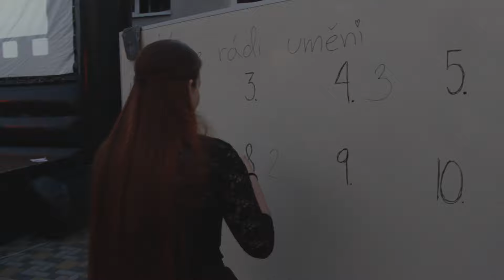Minuty z Letní Ambroziády 2016 - 2. díl (1. turnus Hradec Králové)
Jak probíhal druhý den na prvním turnusu Letní Ambroziády v Hradci Králové? Podívejte se na video. Účastníci moderátorské třídy pracovali pod vedením Lukáše Roubíčka a Michaely Brožové.